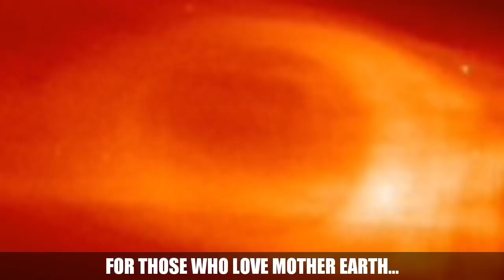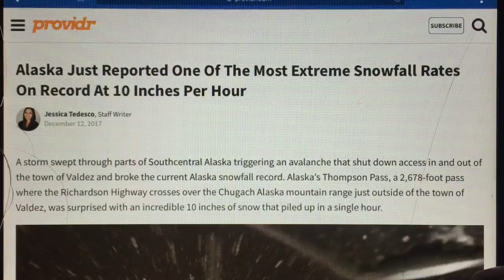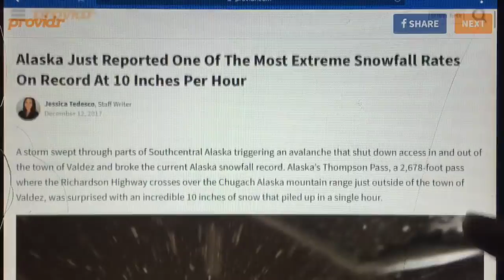5.0 Earthquake Korini, Greece/Alaska Gets HAMMERED with 10 INCHES of Snow Per Hour!